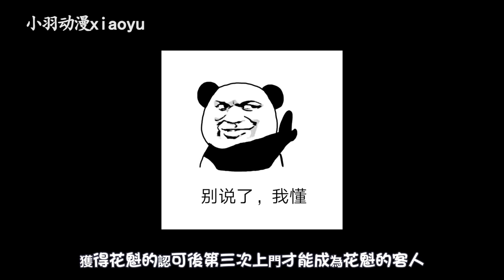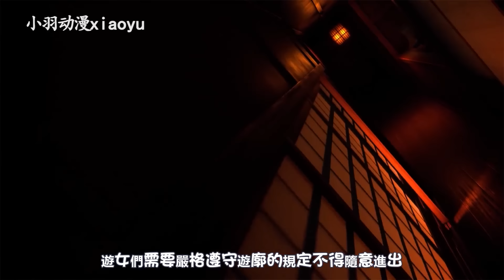鬼滅之刃遊郭篇墮姬為什麼不穿胖次？身為花魁的她究竟會不會接客呢？徹底解說吉原花街的秘聞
墮姬為什麼不穿胖次？究竟會不會接客？
吉原花街的秘聞，晉升花魁唯一路徑
墮姬在其粉絲的簇擁中享受堪稱女王級別的待遇
從不放過抽足的花魁
煉獄槙壽郎為什麼是個好父親？墮落的背後竟有著令人憐憫的原因？